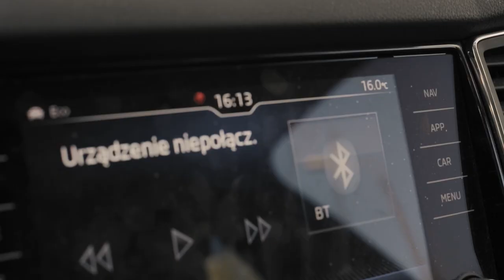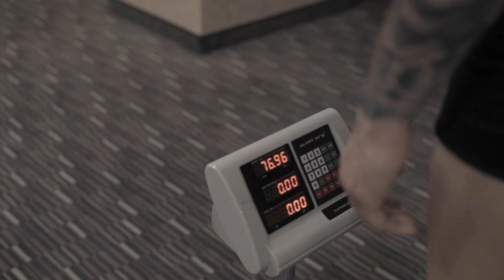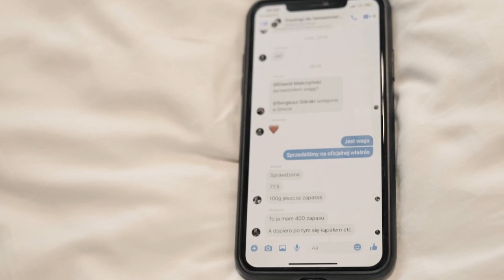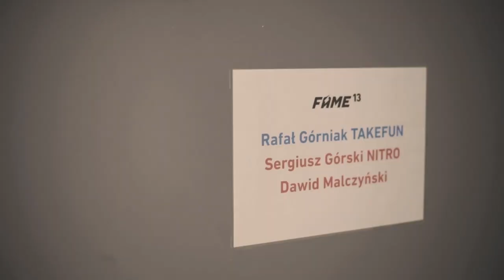MOJA NAJWAŻNIEJSZA WALKA - FILM Z FAME 13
Dziękuje wam za wspaniały doping!
W filmie udział wzięli: Dawid Malczyński Nitro Takefun Grzegorz Szuli Szulakowski Krystian Matura Marcin Dubiel Dawid Kasperski Jasiu  Marcin Malczyński Boxdel Patrykos
Dziękuje również FAME, czuję się tam jak w domu!